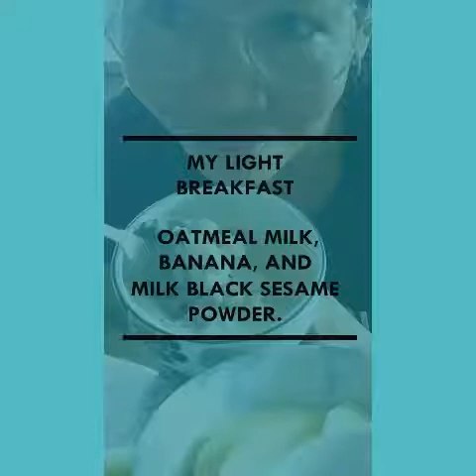420《vlog 》Light Breakfast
This video shows my light breakfast which is the,  oatmeal milk, banana,  and black sesame powder milk tea.